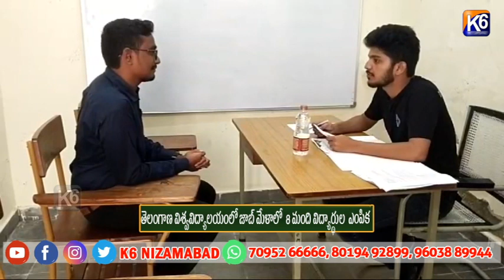తెలంగాణ విశ్వవిద్యాలయంలో జాబ్ మేళాలో 8 మంది విద్యార్థుల ఎంపిక